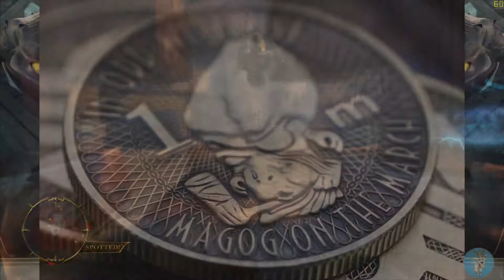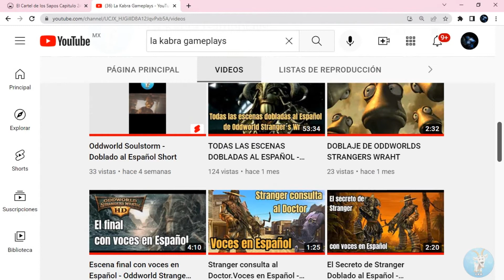QUIEN ES SEKTO? - Oddworld stranger´s Wrath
Sekto es el personaje antagonico de la historia de Oddworld Stranger´s Wrath y en este video trato de dar la explicacion de quien es y su rol en la historia del videojueo.